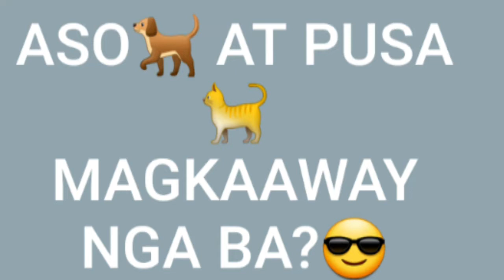ASO AT PUSA BFF SILA|70|lynlyf